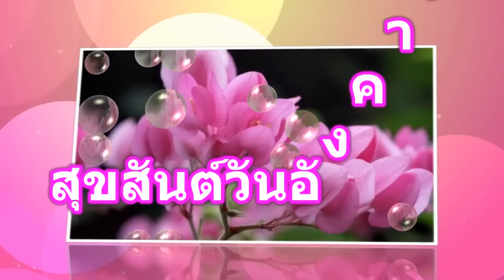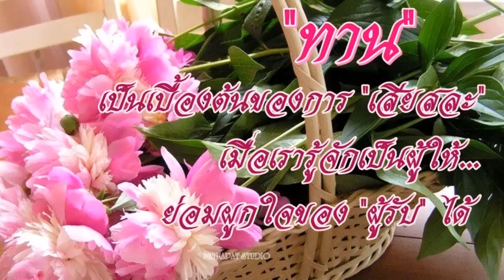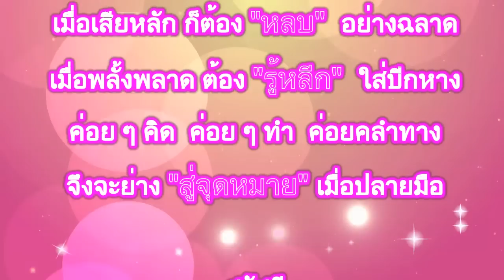สวัสดีวันอังคาร "ครึ่งหนึ่งของชีวิต" HD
Methapat  Ekagsornphong